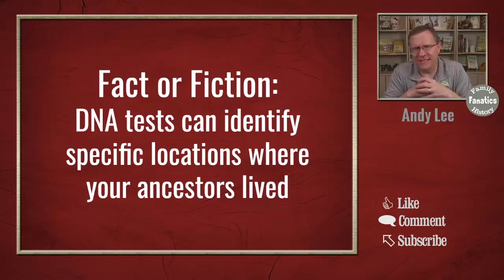Can DNA tests identify specific locations where your ancestors lived?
Fact or Fiction: DNA tests can identify specific locations where your ancestors lived. Learn whether the DNA tests you take can pinpoint exactly where your ancestors are from.

CONTINUE LEARNING

CHAPTERS

0:00 Introduction
1:16 DNA tests can identify continental level heritage
1:58 First Problem With DNA tests for specific locations
4:09 Second Problem With DNA tests for specific locations"